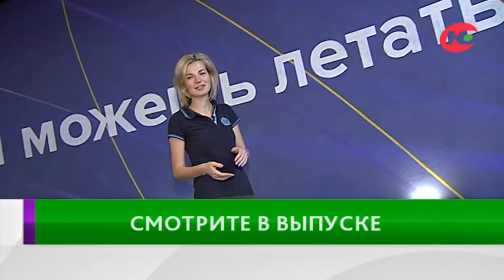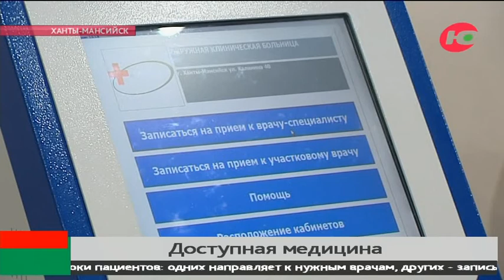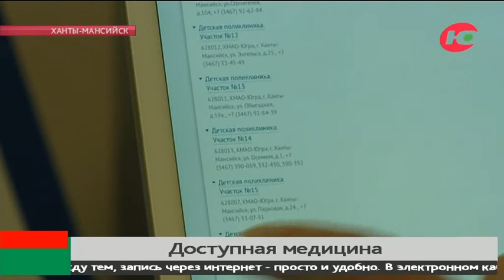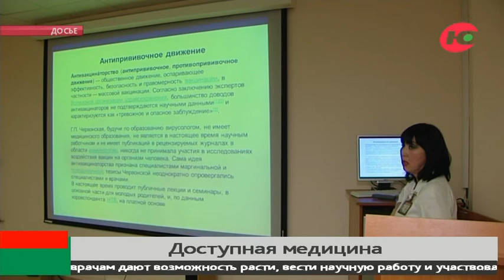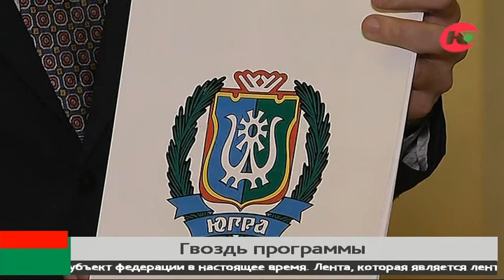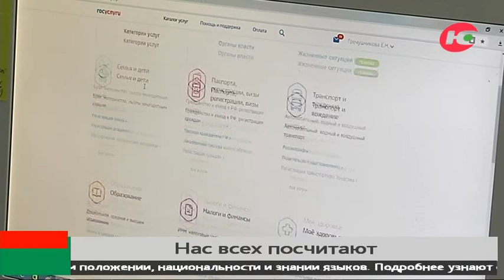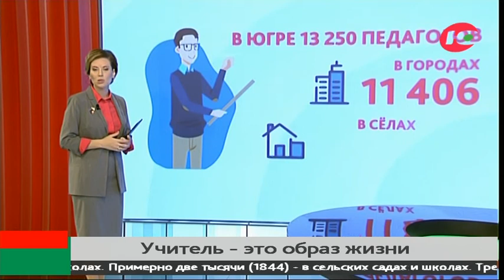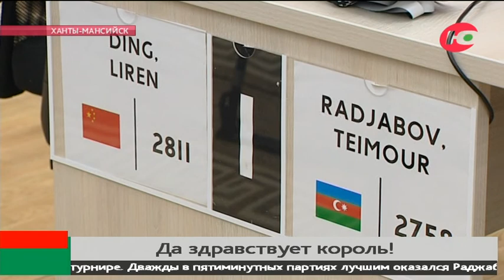Больше чем новости 05.10.2019